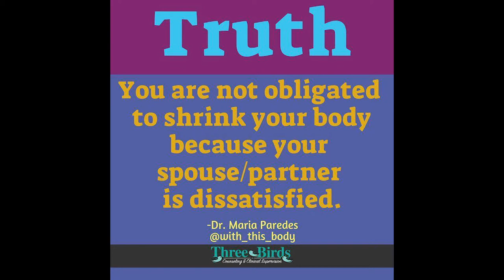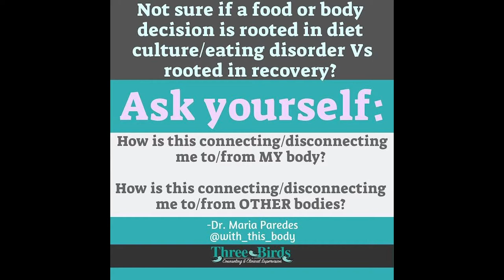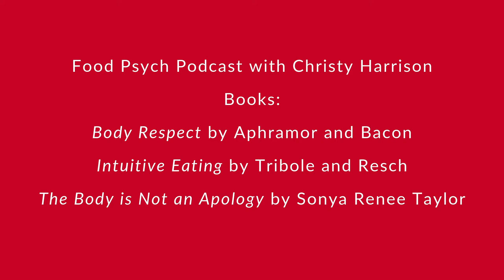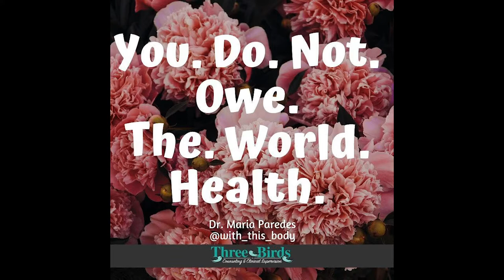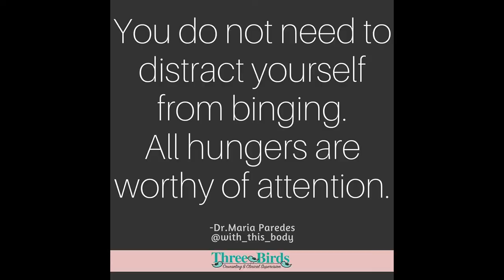Maria Paredes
Dr. Maria Paredes of threebirdscounseling.com, blew me away with her wisdom and calm presence. She drops gems of truth throughout our interview, and it was so hard to bring it to an end. I could listen to her talk all day. The images in the video are hers. For more like them follow her on social media on Facebook @Body Politics with Dr. Maria Paredes, and on Instagram @with_this_body.